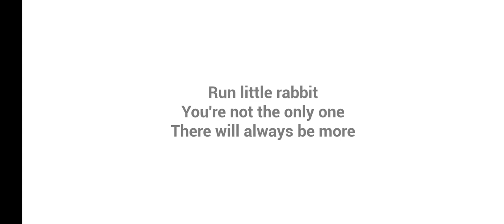THE BABY IN YELLOW BADTIME STORYS MILK 🥛🥛🥛 EXIT THE HOUSE FINNALY ESCAPE FROM HOUNTED HOUSE 🏘️🏘️